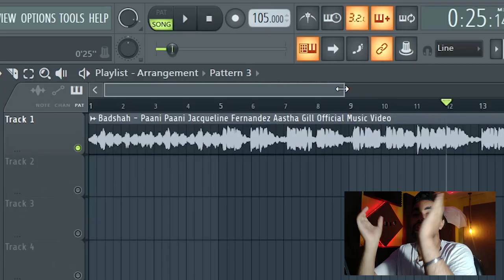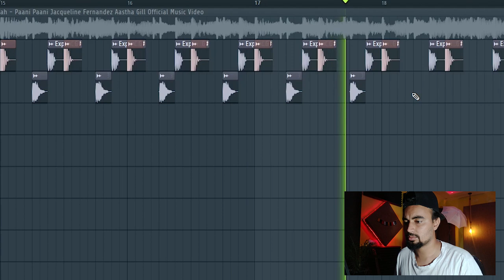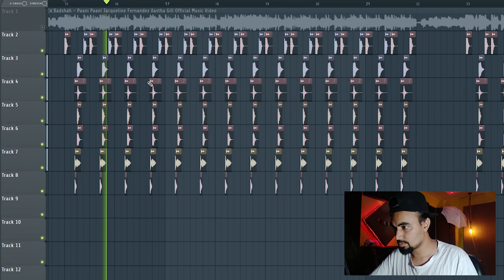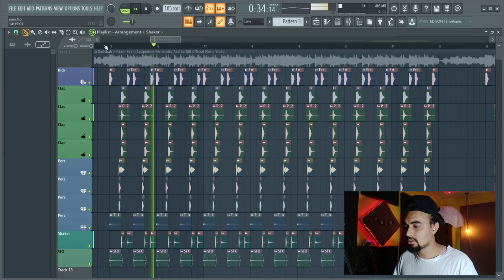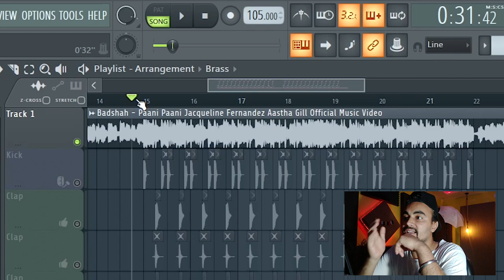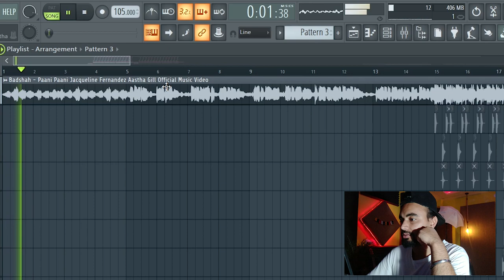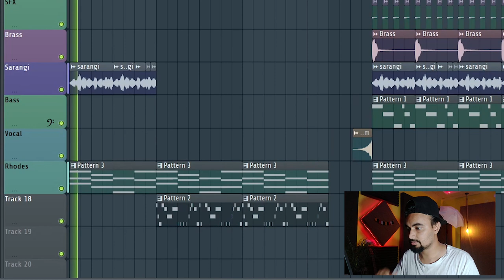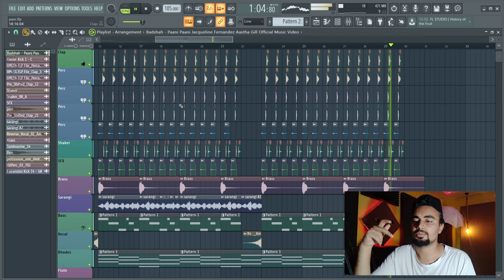Song Deconstruction Video | Badshah - Paani Paani | Jacqueline Fernandez | FL Studio20 - In Hindi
Deconstruct Paani Paani By Badshah.

Hey guys...! Today I will show you how to make PAANI PAANI by BADSHAH.

TimeLine
Tutorial Intro 0:56
Drums 1:32
Melody 5:05
Final Result 8:10

how to make a song. how to make music. how to make Punjabi song. how to make badshah song pani pani. how to make a song in fl studio. music production tutorial in Hindi. Song Deconstruction Video. song breakdown video. fl studio in Hindi. fl studio beginner tutorial. fl studio beginner tutorial Hindi. music production course fl studio Hindi. fl studio hindi song project. fl studio basic tutorial in hindi. fl studio me beat kaise banaye. fl studio me beat kaise add kare. deconstruction video. Track Deconstruction In FL Studio. how to mak fl studio Punjabi song in fl studio. how to make Punjabi song beat in fl studio.
indian music tutorial fl studio. music deconstruction video. fl studio in Hindi hmlya. Learn How To Make Song. hit song deconstructed. song deconstruction fl studio. Punjabi song flp project download. fl studio flp project files free download. flp project Hindi. fl studio beginner beat making tutorial. how to do in hindi make beat in fl studio. Best Music Production Trick For Beginners. best music production trick in fl studio. Sidhu Moose Moosetape  The Kidd ME AND MY GIRLFRIEND. how to make sidhu moose wala song. how to make the kidd type music. fl studio. fl studio20. fl studio in hindi. flp. punjabi song. new Punjabi song Deconstruction. new badshah song breakdown. song remake.
hindi song remake in fl studio. music tutorial in fl studio. fl studio tutorial.
beat making video in fl studio. logic pro x fl studio ableton